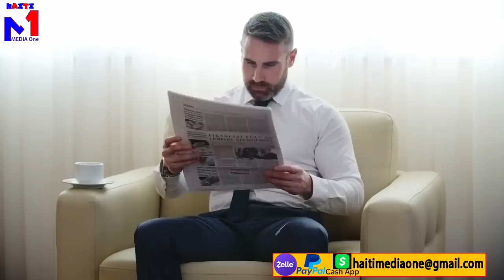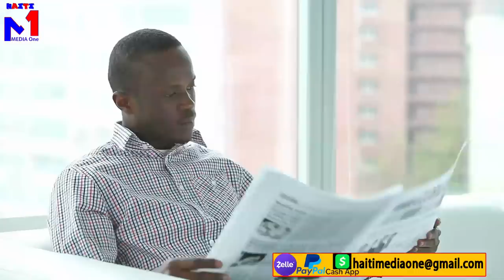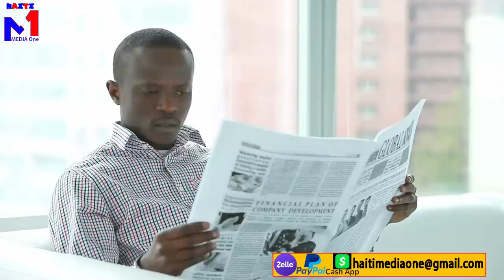Gina Rolls anba kòd, li depale bay DCPJ, 11 Fanmi kap fè trafik zam nan peyi a nan cho.